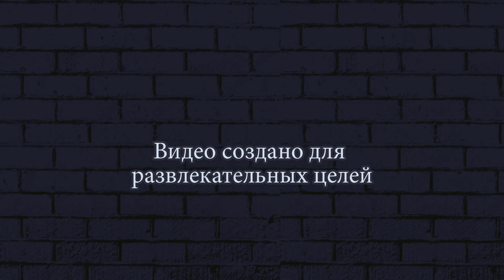БОСС НОВЫЙ ПОБЕГ СТИКМЕНА из ТЮРЬМЫ 3! One LEVEL 3 # 253 264